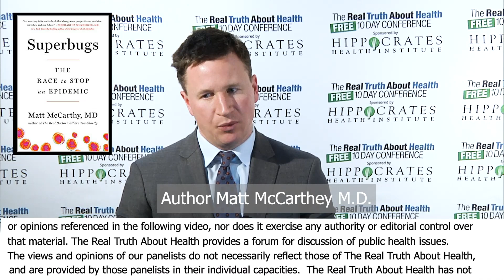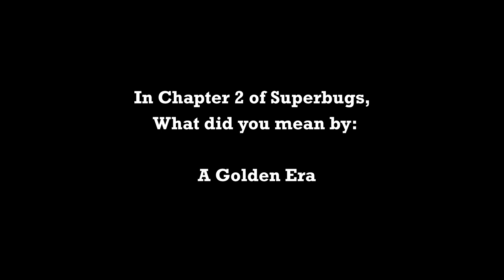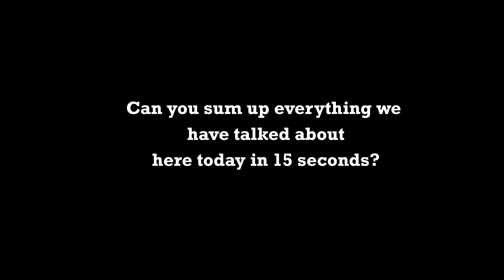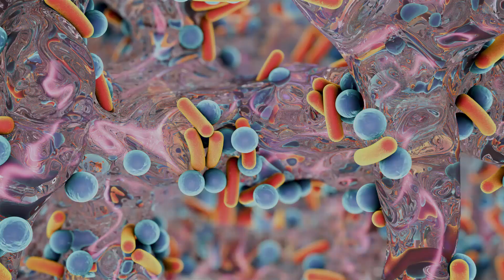A Recent Breakthrough In New Drug Development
"Superbugs: What Everyone Must Know by Matt McCarthy, M.D.